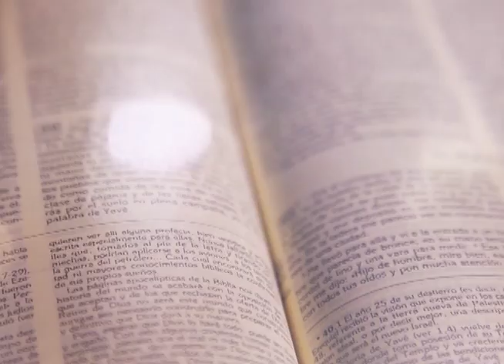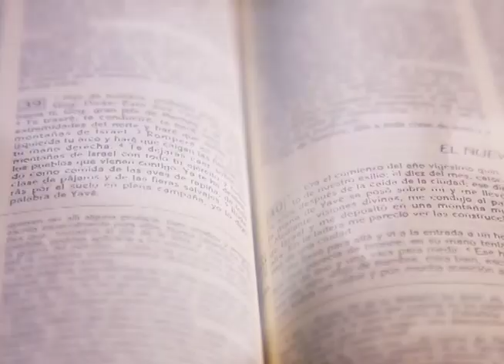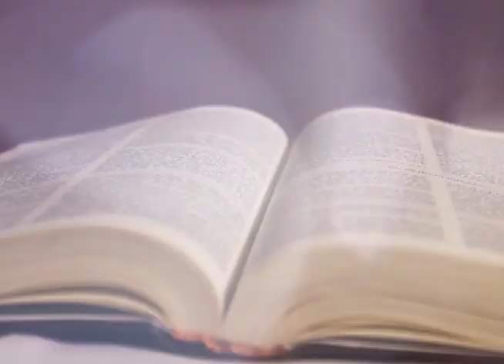HOMILÍA 10 DE JULIO 2022, CARDENAL ÓSCAR ANDRÉS RODRÍGUEZ MARADIAGA